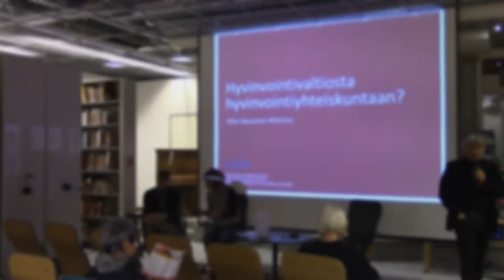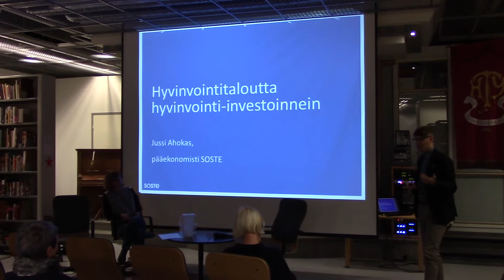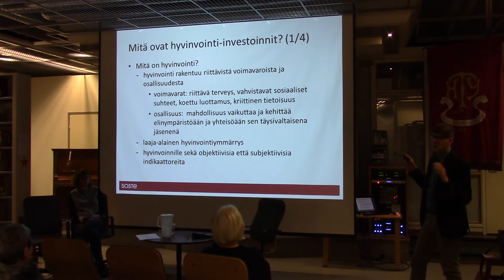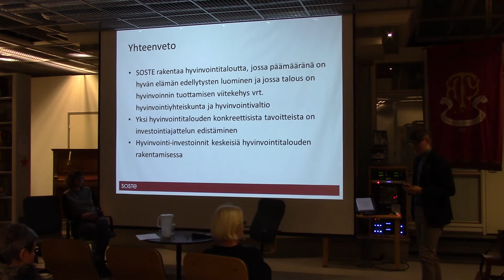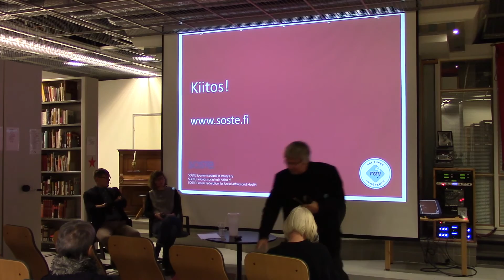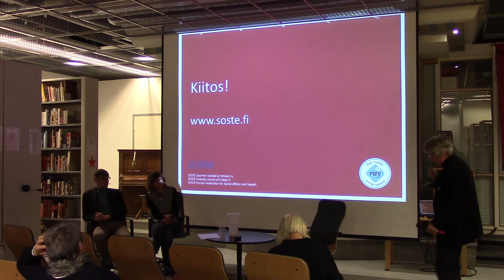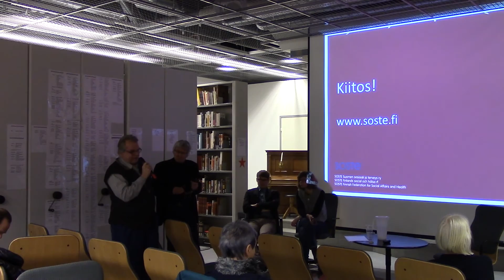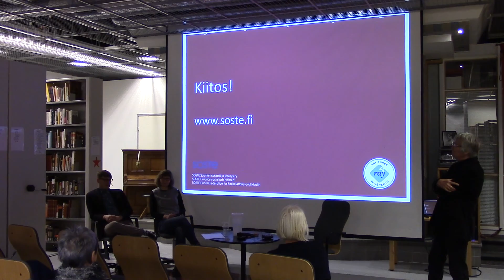Hyvinvointitaloutta rakennetaan hyvinvointi-investoinnein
Aiheesta alustavat SOSTEN erityisasiantuntija Päivi Rouvinen-Wilenius ja pääekonomisti Jussi Ahokas.

Hyvinvointitalouden käsitteellä pyritään nostamaan yhteiskunnalliseen keskusteluun kysymys hyvinvoinnin ja talouden välisestä suhteesta. Hyvinvointitaloudella on paljon yhtäläisyyksiä 60-luvun sosiaalipolitiikkaan, mutta yhtä vahvasti myös WHO:n Ottavan kokouksessa 1986 lanseerattuun laajaan terveyden edistämisen näkemykseen. Käsite avaa uusia näkökulmia keskusteluun hyvinvointivaltion tulevaisuudesta.

Hyvinvointitaloudessa hyvinvointivaltion rooli nähdään tärkeänä hyvän elämän mahdollistajana. Hyvinvointitalous voi olla myös hyvinvointiyhteiskunnan uudistamisen väline siten, että se pyrkii säilyttämään ja vahvistamaan hyvinvointivaltion vahvuuksia. Hyvinvointi-investoinnit ovat keskeinen väline hyvinvointitalouden rakentamisessa.

Keskustelu järjestettiin Työväenliikkeen kirjastossa 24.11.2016.